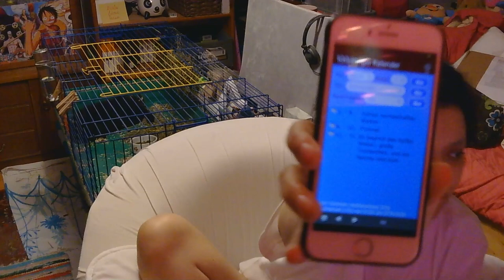Salon update Juli 2024